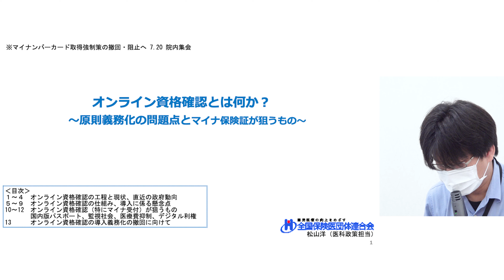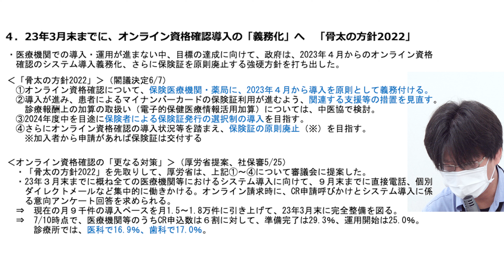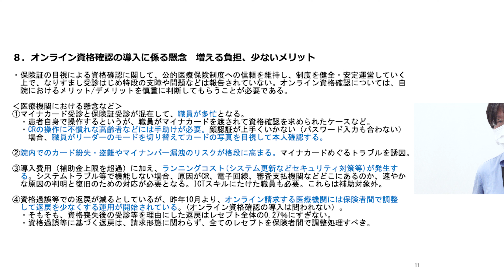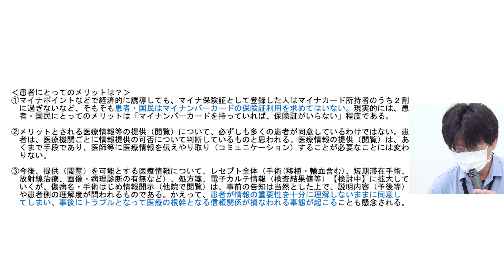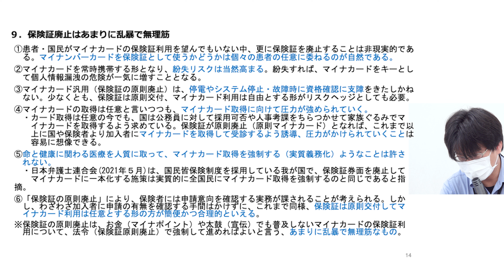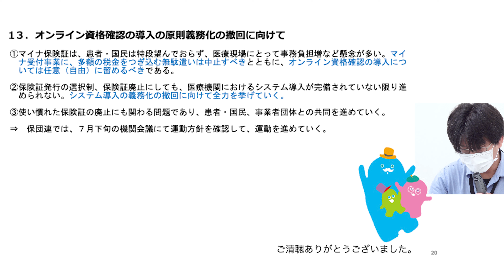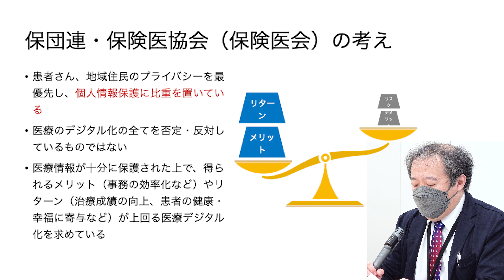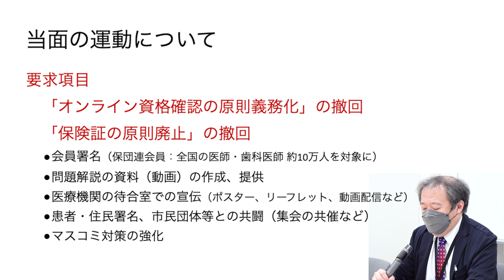第2部 マイナンバーカード普及強行策の撤回・阻止に向けた院内集会｜2022年7月20日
2022年7月20日
マイナンバー（共通番号）違憲訴訟@神奈川　控訴審第６回弁論報告集会
≪第2部　マイナンバーカード普及強行策の撤回・阻止に向けた院内集会≫
主催：マイナンバー（共通番号）違憲訴訟@神奈川　・　神奈川保険医協会

00:00:00 タイトル
00:00:10 挨拶｜宮本岳志 日本共産党 衆議院議員
00:04:18 司会挨拶｜知念哲さん／神奈川保険医協会事務局
00:07:18 主催挨拶｜宮崎俊郎さん／マイナンバー（共通番号）違憲訴訟@神奈川　　原告代表
00:11:18 挨拶｜伊藤岳 日本共産党 参議院議員
00:15:33 挨拶｜大石晃子 れいわ新選組 衆議院議員
00:17:48 問題提起｜松山洋さん／全国保険医団体連合会　事務局
00]54:22 当面の運動・取り組みについて｜藤田倫成さん／神奈川県保険医協会　理事、医療情報部長

≪関連サイト≫
マイナンバー（共通番号）違憲訴訟＠神奈川
【抗議声明】マイナンバーカードの保険証利用等に係るシステム導入の義務化に反対する〜「⾻太の⽅針2022」原案をめぐる報道について〜／2022年5月31日　全国保険医団体連合会
神奈川県保険医協会 政策部長談話「受診を阻害し、医療現場を混乱させる健康保険証の廃止に反対する」（7月22日）